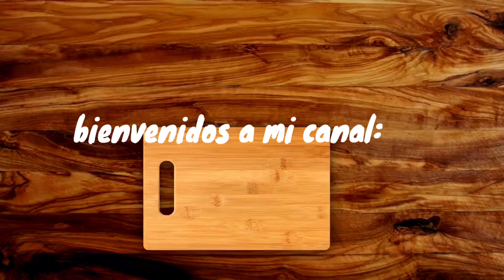Jalapeños Rellenos| Recetas de cuaresma| Receta sin Carne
Hola y Gracias por visitar la caja de descripción del video, en esta ocasión con esta rica receta de jalapeños rellenos, sencilla pero deliciosa, esperando les sirva mucho!